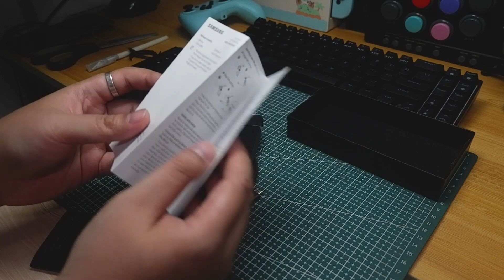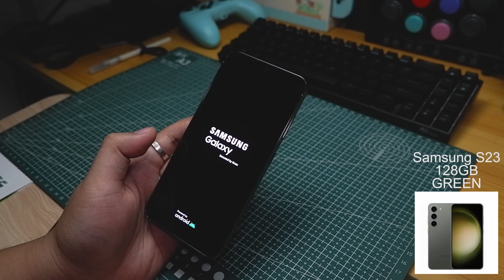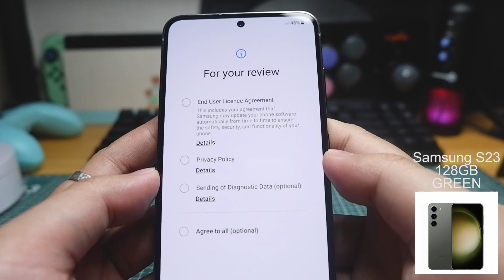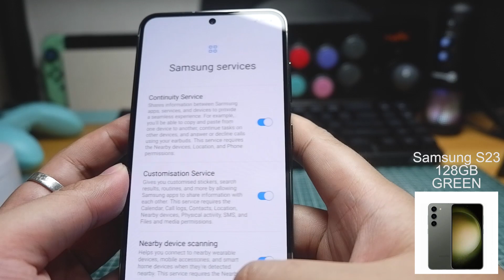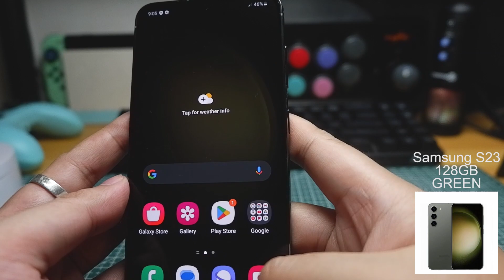SAMSUNG S23 | Unboxing | 128GB | Green | Cellphone | Ghi Plays | KIMandGHI